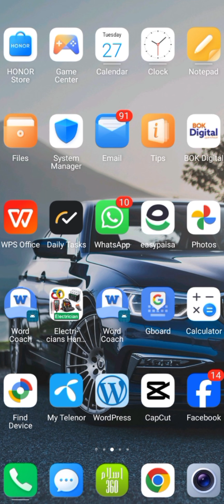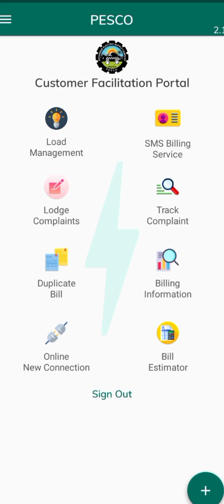electricianlife Check duplicate ✅ electricity bills online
download pesco Peshawar app